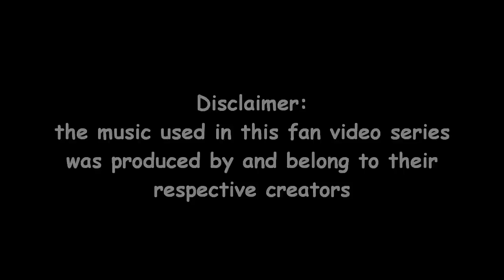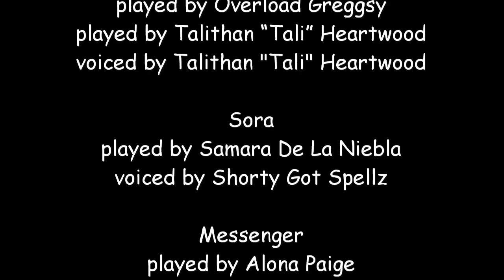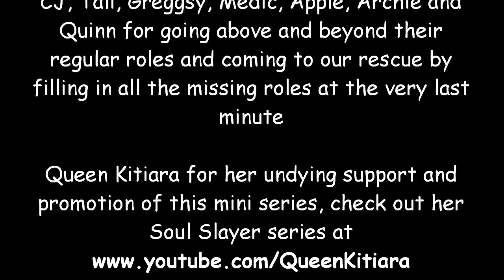Guild Wars: TK's Fan Mini Movie Series - Mini Episode - Hole in my Heart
The story behind Lyssas and Soras intertwining fates.

the music used in this fan video series was produced by and belong to their respective creators

directed, written, edited, filmed, voice directed, voice coached, voice recorded by
Maya Earthwalker

co-produced, co-written, voice directed, voice coached, voice recorded by
Count Baumer

Costumer & Treasurer
King C J

Location Hunter
Shorty Got Spellz

Character Runners
King C J
Archaes Of Acheron
Erendor Ithildin
Seruna Uchiha

Cast

Lyssa
played by Mystic Belladona
played by Overload Greggsy
played by Talithan Tali Heartwood
voiced by Talithan "Tali" Heartwood

Sora
played by Samara De La Niebla
voiced by Shorty Got Spellz

Messenger
played by Alona Paige
voiced by Rayne Of Autumn

Laura
played by Miss Xandi
voiced by Seruna Uchiha

Dragon Clan
played by Dyrem Gavroth
played by Archaes Of Acheron
played by Overlord Greggsy
played by Poop For Ages
played by King C J
played by Maya Earthwalker
voiced by Count Baumer

Sakura
played by Nikira Nightshade
played by Milly Muis

Toll
played by Daniel Frozenwind

Griffith
played by Artemus Baumer
played by Valis Medic

Agent
played by The Necrofeeler

Caleb
played by Quinn Everblaze

Young Lyssa
played by Lily Whiteleaf
played by I Am Tracker

Assassin
played by Dead For Two Days

Villagers
played by Heian Noadel Of Ee
played by Khelnor Erriar
played by Elejamen Liailo
played by Kireek Dirron

Opening Theme
"Ten No Ami Dai No Hime"
Air Movie OST
composed by Yoshikazu Suo

The Search Theme
"Prologue"
Chrno Crusade OST
composed by Hikaru Nanase

Village Raid Theme
"Exorcist No Theme"
Chrno Crusade OST

Sister Reunion Theme
"Akuryou Ritsushou"
Air Movie OST

Questions Theme
"Reitetsu Na Hohoemi"
Chrno Crusade OST

"Demon World"
Chrno Crusade OST Gospel II

Ending Theme
"SOS (Anything But Love)"
Apocalytica feat. Cristina Scabbia

Programs Used
MAGIX Movie Edit Pro 14 PLUS
Fraps 2.9.4
Adobe Photoshop
WavePad
Team Speak 2
Ventrilo

Special Thanks
CJ, Tali, Greggsy, Medic, Apple, Archie and Quinn for going above and beyond their regular roles and coming to our rescue by filling in all the missing roles at the very last minute

Queen Kitiara for her undying support and promotion of this mini series, check out her Soul Slayer series

to NCSoft and Arenanet for creating such a wonderful game that we continue to enjoy

For more information on the world of Guild Wars please

For more information on Guild Wars: TK's Fan Mini Series, check out